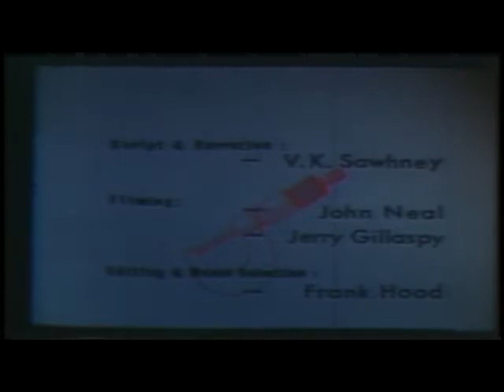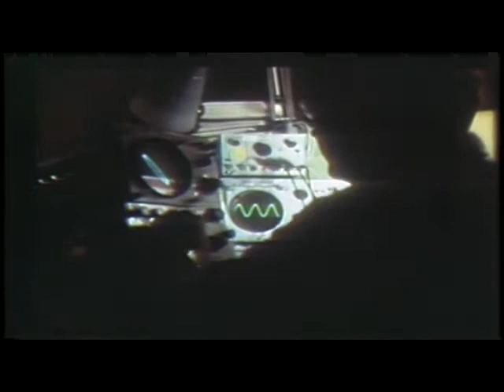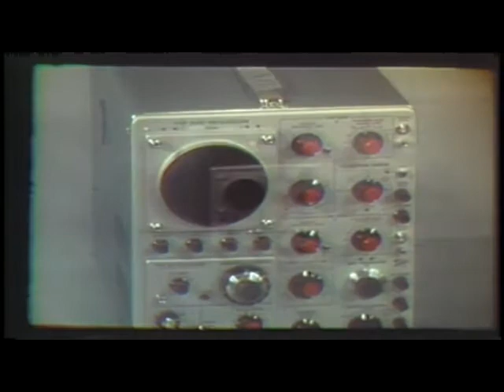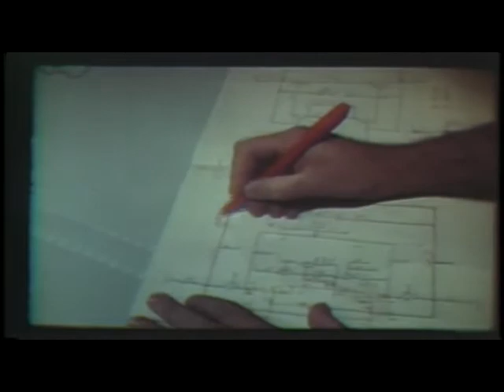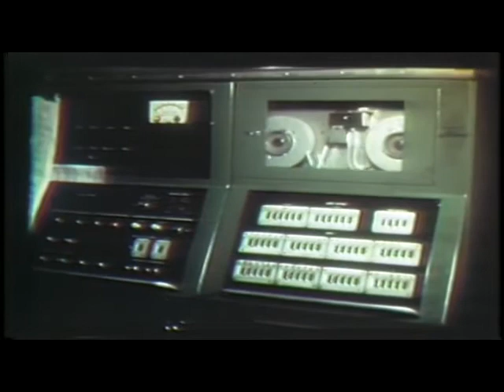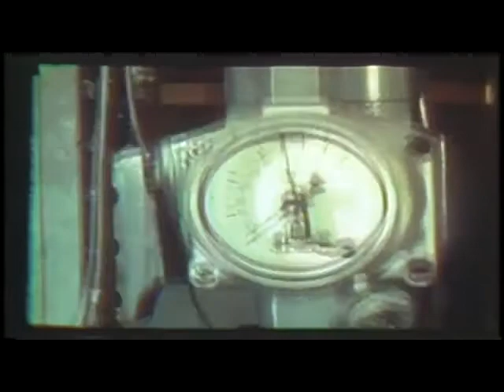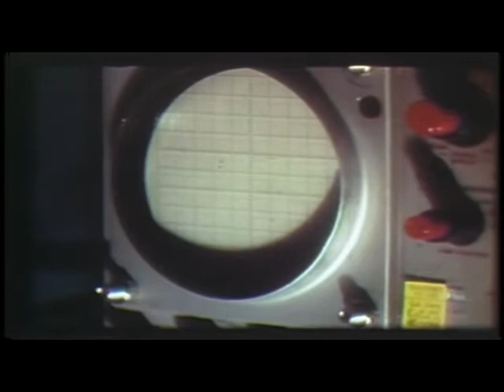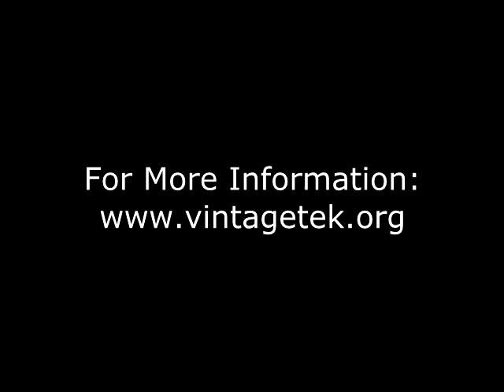Tektronix - The World of Measurement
A description of Tektronix and its products, produced in the 1960's.